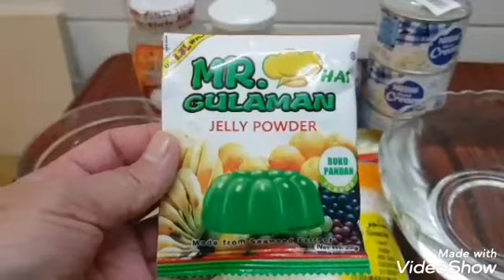BUKO PANDAN SALAD RECIPE